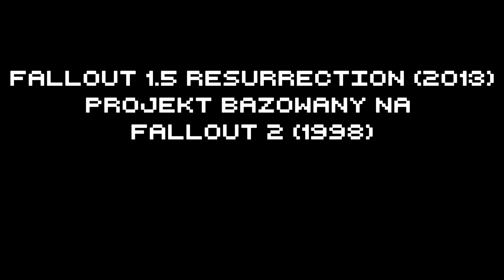Fallout 1.5 Resurrection #31 - Dzielnica Żelazna - Zagrajmy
Modyfikacja Fallouta 2, której akcja toczy się po pierwszej części serii, gdzie w 2170 roku w rejonie byłego Nowego Meksyku przebudzony w jaskini protagonista stara się odzyskać pamięć, ale jedyną wskazówką jaką posiada jest tajemniczy talizman. Na zewnątrz zaś czeka nieprzyjazny postapokaliptyczny świat.